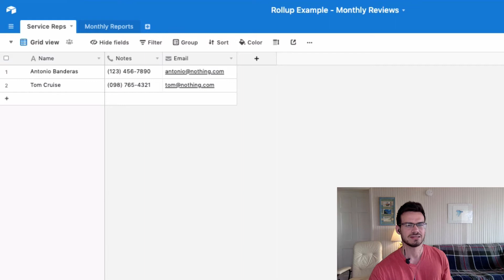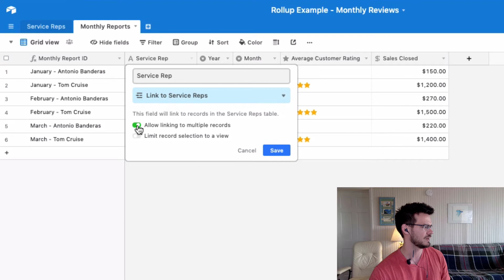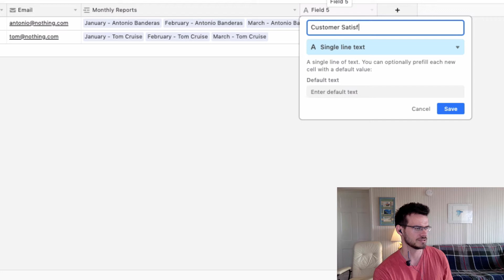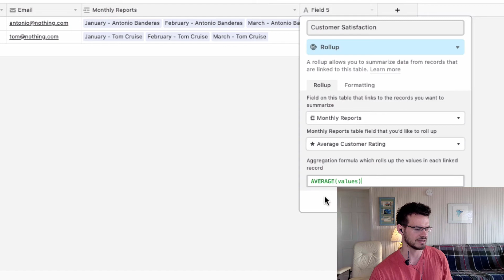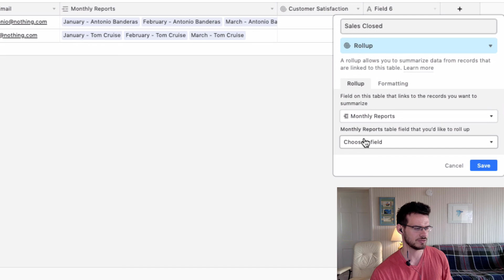How to Use the Airtable Rollup Field - Airtable Tutorial for Beginners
🔸 Learn How to Create Winning Offers & Make More Sales for your Digital Products 💰

ABOUT THIS VIDEO:

Learn how to use the Rollup Field in Airtable FAST with this quick-and-easy tutorial of a basic Employee Performance Report system.

EXTENDED SUMMARY:

In this video, we cover the basics of using the Rollup Field in Airtable for Beginners. You'll learn how to use the Rollup Field in Airtable using a basic system for managing employee or customer sales rep performance over a long period of time. We will use the Rollup field to calculate the Average Customer Review over many months, as well as the Sum of all of the Sales Closed by each employee.